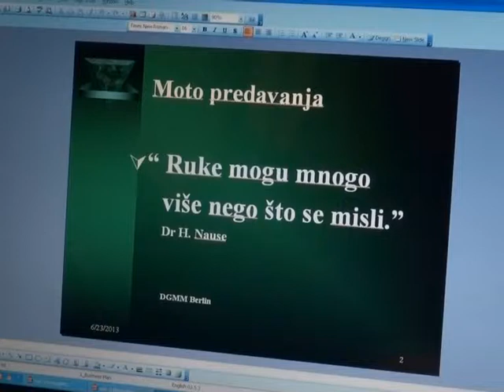NEVOLJNO ISTICANJE MOKRAĆE i druga izliječenja emisija "Dijagnoza" RTVTK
Vahida Velagić: Višegodišnje nevoljno istjecanje mokraće uspješno mi je izliječeno samo sa jednim kiropraktičkim  tretmanom.

/// Višemjesečna vrtoglavica, zujanje u ušima, nesvjestica, ubrzan rad srca, strah otklonjeni su jednim kiropraktičkim tretmanom.

/// Ina Hadžiomerović : 12 godina bolovala od kičme, liječena u Njemačkoj  i BIH na neurološkim i ortopedskim klinikama i banjama dugo godina  bez uspjeha. Ljekari su tvrdili da su tegobe psihičke prirode. Imala je glavobolje i vrtoglavice i šumove u ušima koji su postajali sve jači. Poslije petnaestominutnog kiropraktičkog tretmana popravio joj se vid i ne treba više naočale, dobila je šire vidno polje, prestale su vrtoglavice, nema strahova. Sve njene tegobe su u potpunosti otklonjene.

/// Slađana Stanojlović:  periodične tegobe koje su se javljele u zadnje tri godine kao što su glavobolja, praćene strahom, otklonjeni su jednim tretmanom.

spec. dr. med. Boris Škarica
Dipl. kiropraktičar DGMM AMM Berlin
Dipl. kiropraktičar TTPT Hamburg

Ordinacije: Sarajevo i Janja pored Bijeljine